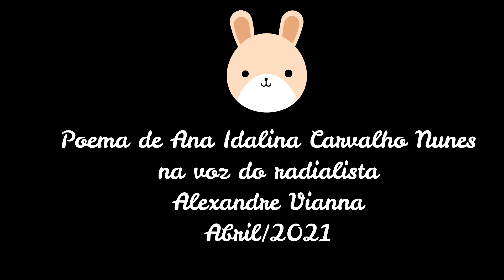A VIDA DE JESUS EM VERSOS - poema de Idalina Carvalho Nunes, na voz de Alexandre Vianna